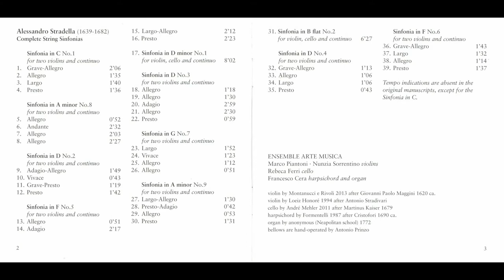Alessandro Stradella - String Sinfonias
painter - George Wesley Bellows